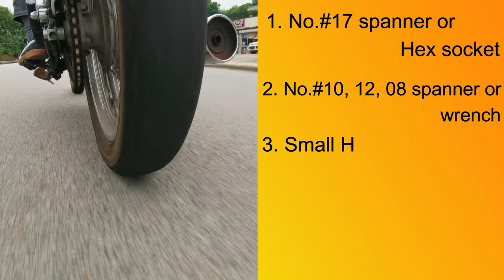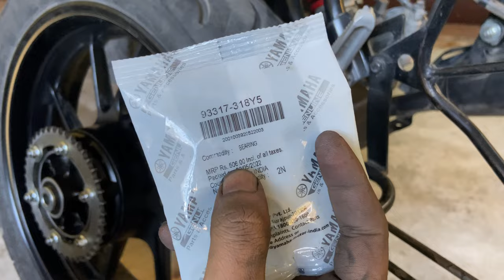Yamaha fz v2 swing arm bush change | Yamaha fz v2 swing arm bush price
In this video, I have described how you can change the suspension bush that is swing arm bush and how to install the suspension rod or swing arm rod for a Yamaha FZS v2 motorcycle.

Tools required:
1. 17 number ka spanner ya hex socket
2. 10 12 aur 8 no ka spanner ya wrench
3. Ek smal size ka hammer
4. Aur ek screwdriver

Process:
Friends I am using the Yamaha FZS version 2, I will change the swing arm Bush and swing arm rod: You already know that we need to stand the motorcycle on a plane surface, and initially, we need to unscrew the seats so that we can able to get access the side panel. After opening the side panel with the help of a screwdriver, we need to dismantle the rear wheel. To do the task I will use the #17 spanner on one side and on the other side #22 spanner.
And as you know we need to detach the excel bolt. Then we need to separate the chain from the wheel. If there is a real disc brake then slide the caliper, Now to get access to the swing arm we need to open the mudguard. You can find two bolts attached to the Mudguard. After losing the bolts mudguard will automatically be detached. Now opening the swing arm is quite easy. But we need to do one more small task. With the help of the #18 spanner, we will lose the soccer bolt.
After opening the soccer world to open the swing arm we need to set the hex socket on one side. And on the other side, we need to use the number 17 spanner. And we will lose the swing arm bolt. After opening the nut and bolt the swing arm will automatically be detached. After opening the caps the swing arm rod will be there.
Now to open the suspension Bush from the swing arm. We need to push with a hammer. And with the help of a rod the swing arm Bush will be opened. In the case of FZS version 2, two maximum one side Bush may be hampered. While opening the boost if it is breakdown then also it will be OK. We need to separate the boost from the arm at any cost.
As you can see after opening the Bush we need to use the Yamaha genuine swing arm Bush, which cost around rupees 506. And collar means swing arm rod. Cost around rupees 190. But in this process, we need to install the swing arm Bush first, Before installing we need to apply the grease so that the grease prevents moisture and water
After applying the grace we need to install the bush with the help of a hammer. If you want you can use the old bush to push the new bush. After installing both side bushes. After airplane grease on the rod, we need to insert it and we need to install the caps. Now the time is to assemble. But the important is we need to install the chain first, then as you know we need to install the swing arm with the help of #17 spanner. We will tie the swing arm bolt. And the next process you already know, we will address the soccer with the swing arm. We will tighten this nut and bolt and we will install the mudguard. Now to install the rear wheel, and if you have a rare disk caliper in the motorcycle, then install the disc caliper first and after that attach the wheel because we do have not to change the chain adjuster, so we will just install it. No need to adjust the chain further. And in this process whichever parts you are dismantling please keep these in the same place. To make the installation process easy and you can observe whether any parts are missing or not.

Timestamps:
00:00 intro
00:20 tools required
00:43 dismantle motorcycle
03:07 swing arm bush price
03:33 swing arm bush install
04:10 swing arm rod install
04:27 motorcycle assembling
06:20 conclusion